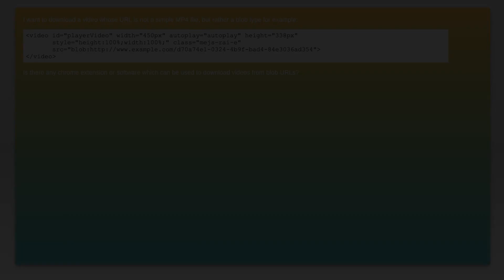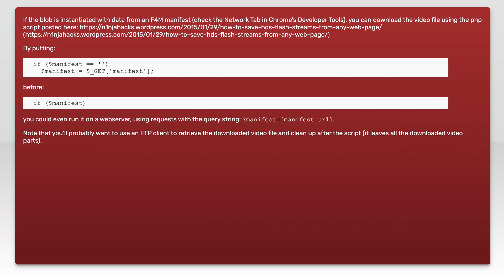How do we download a blob url video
video: How do we download a blob url video

Related to: video, browser, blob, youtube-dl